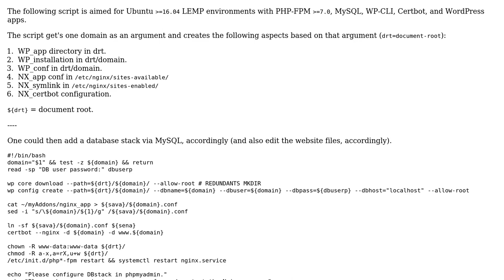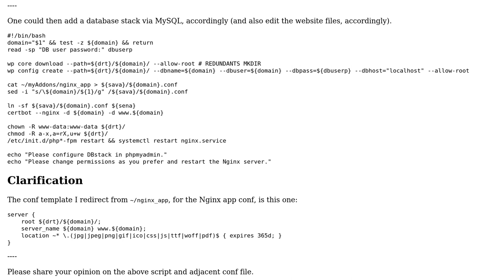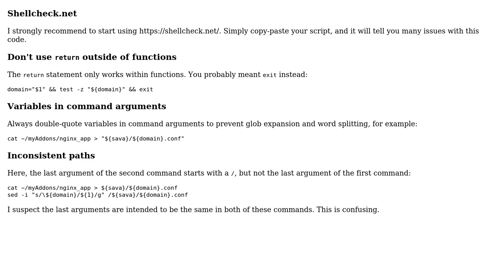Code Review: Create a WordPress site data with Nginx app data automatically